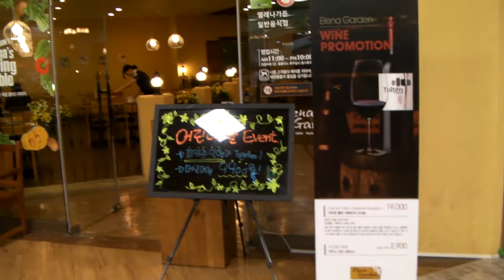May 5 2015 at the department store